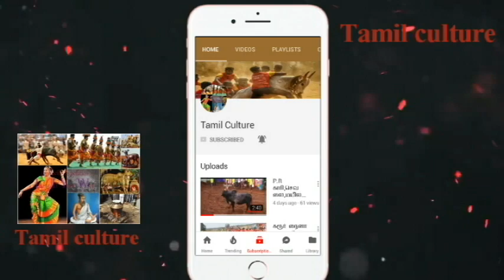அரண்மனை சிறுவயல் வடத்தில் கரிசல்குளம் தீபக் காரி vs அரியக்குடி AMS வீரர்கள்...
அரண்மனை சிறுவயல் வடமஞ்சுவிரட்டு 2018

1080p 720p manjuvirattu jallikattu HD UHD ultra HD jallikattu manjuvirattu vadamanjuvirattu vadam manjuvirattu araliparai .. vandi maadu panthayam..!! Subscribe My Channel and Get More Videos best jallikattu videos alanganallur jallikattu palametu jallikattu madurai jallikattu puthokoottai jallikattu theni jallikattu famous jallikattu best jallikattu videos and best manjuviattu videos and best jallikattu and best vadam manjuviattu famous vadam manjuviattu 2017 jallikattu and 2016 alanganallur jallikattu 2015 best jallikattu videos puthuiyathalamurai jallikattu videos and chennai merina jallikattu videos
Jallikattu videos
jallikattu melur
jallikattu Madurai
beta jallikattu
manjuvirattu videos
manjuvirattu 2017 videos 2018
manjuviattu kaalaikal
best manjuviattu
manjuvirattu bulls
2017 alanganallur jallikattu 2018
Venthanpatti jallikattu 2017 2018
Venthanpatti jallikattu
Venthanpatti jallikattu best videos
Palamedu jallikattu
p.r kaarikalai
p.r sevalai kaalai videos
p.r appu
p.r kaalai
pkm kaari
best vadam manjuvirattu videos
best vadam
vadam manjuvirattu 2018
2017 vadam manjuviattu
2017 best vadam manjuvirattu
2018 best vadam manjuvirattu
ucp
uranganpatti jallikattu
uranganpatti manjuvirattu
vellalur nadu
sivagangai manjuvirattu
sivagangai jallikattu
thiupathur jallikattu
mathagupatti jallikattu
melur
கல்லல் மஞ்சுவிரட்டு, திருவாதவூர் வடம், சிறுசெங்குழிப்பட்டி வடம் 2018, சிவகங்கை வடம் 2018, கோவிலூர் வடம் 2018,
Jallikattu video 2018, Manjuvirattu video 2018, Best jallikattu bulls, Tamilnadu best jallikattu maadu, Best jallikattu kaalai, Vadamanjuvirattu video 2018, Madurai jallikattu video 2018, Sivagangai